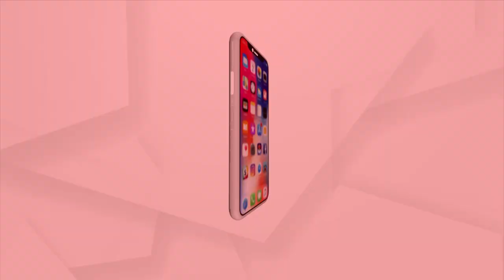ଆଜି ଚଳିତି ବର୍ଷର ପ୍ରଥମ ସୂର୍ଯ୍ୟ ପରାଗ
ଆଜି ହେଉଛି ସାବିତ୍ରୀ ଅମାବାସ୍ୟା ସହ ଚଳିତ ବର୍ଷର ପ୍ରଥମ ସୂର୍ଯ୍ୟ ପରାଗ ।  ଗୁରୁବାର ଦିନ ଶନି ଜୟନ୍ତୀ ମଧ୍ୟ ପଡୁଛି । ସୂର୍ଯ୍ୟ ପରାଗ ଯୋଗୁଁ ସୂର୍ଯ୍ୟ ଓ ଶନି ଗ୍ରହର ବିଶେଷ ଯୋଗ ସୃଷ୍ଟି ହେଉଛି । ଭାରତରେ ଏହି ପରାଗର ପ୍ରଭାବ ଆଂଶିକ ଭାବେ ପଡିବ ।